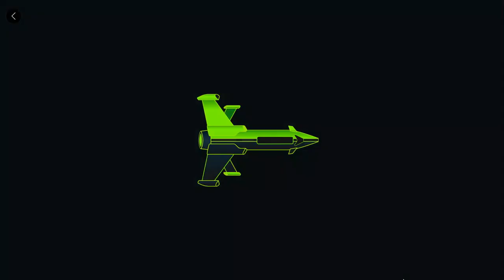quest for dinos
skip ford 10 seconds, my video editer did not like the video quality